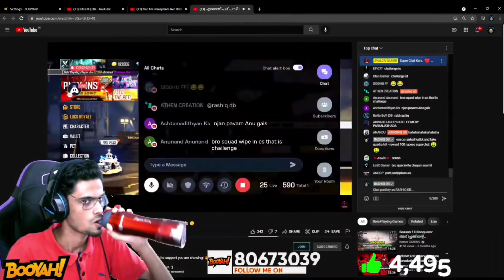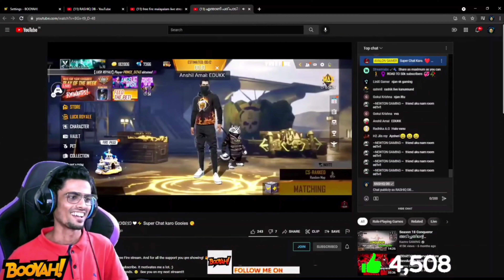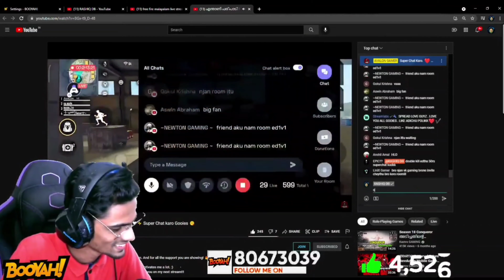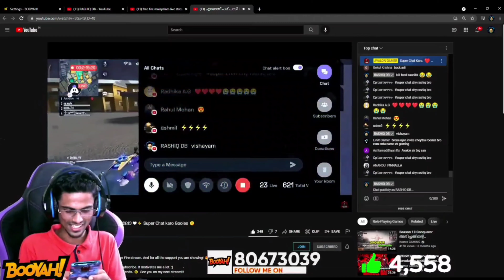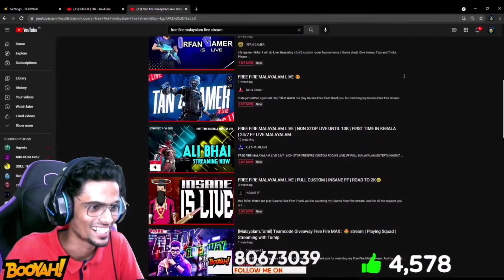RASHIQ DB 😯 എന്നോട് Challenge വെച്ചു പിന്നീട് സംഭവിച്ചത് 😂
LIVE ഇനിമുതൽ SECOND CHANNEL ആയിരിക്കും 👇🥰

Booyah! ⬇️ Follow For Diamonds 😍

🛑 Currently Playing
    🔸️ Garena FreeFire ➤ ID :
    🔸️ Call Of Duty ➤ ID : 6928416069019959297
    🔸️ clash Of Clans ➤ # PVGRV8YU9 🛑

*നമ്മുടെ Whatsapp Group ലോട്ട് എല്ലാവരും  വായോ* 😘❤️